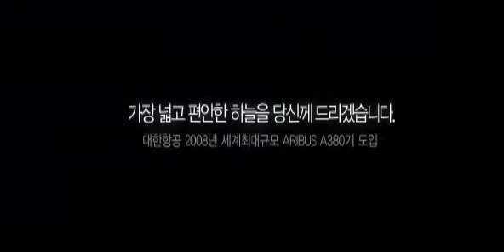[대한항공] A380